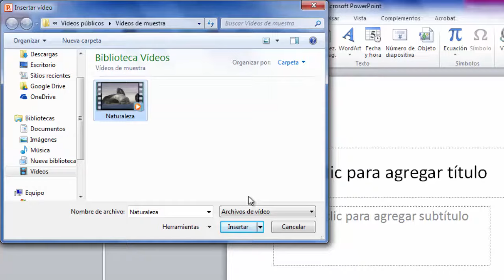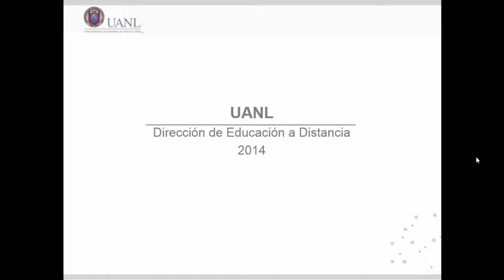PowerPoint 2010 - Insertar video desde archivo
Los videos son una gran manera de hacer tus presentaciones más atractivas para tu público. PowerPoint 2010 te permite insertarlos desde un archivo en tu computadora e incluso, puedes editar el video desde PowerPoint y personalizar su apariencia.